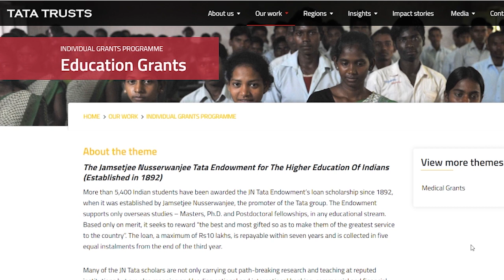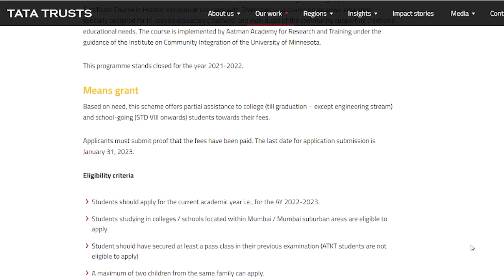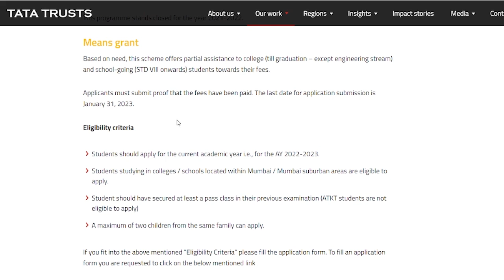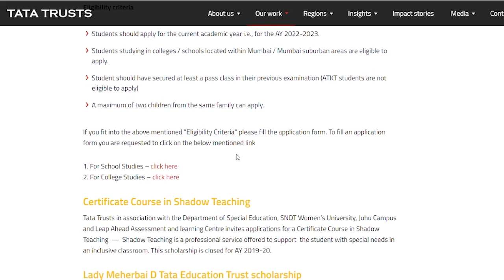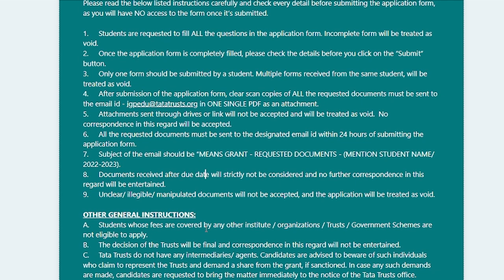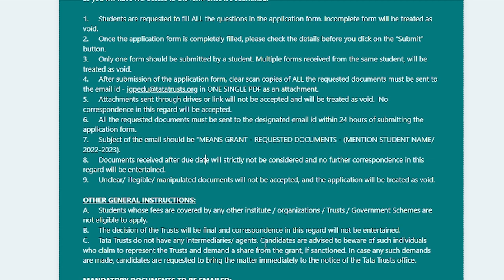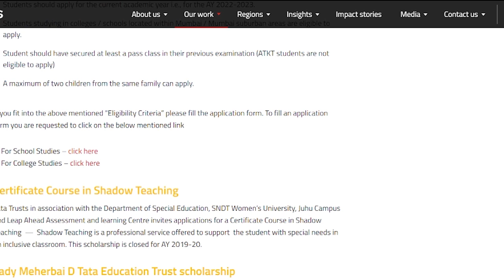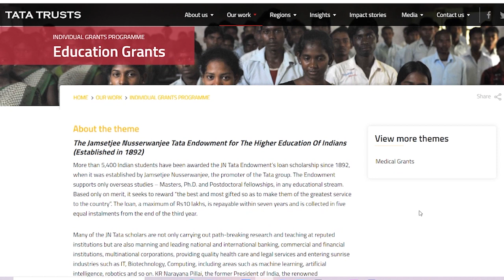Scholarship 2022-23 | Scholarship for School, College Students | Private Scholarship 2022| Priyanshi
Scholarship 2022-23 | Scholarship for School, College Students | Private Scholarship 2022| Priyanshi jain